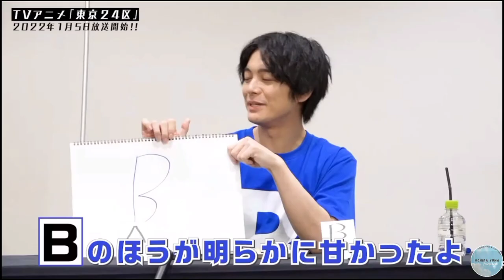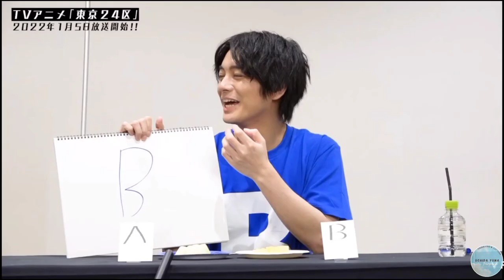RGBTube Eng | Uchida Yuma was infuriated, Enoki Junya to Ishikawa Kaito "Do you know how to eat?"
A special video called RGTube has been published for the upcoming TV Anime "Tokyo 24th Ward" starring Enoki Junya as Aoi Shuuta, Akagi Ran as Uchida Yuma and Suidou Kouki as Ishikawa Kaito, to be aired on January 5, 2022.

We apologize for any typos and bad grammar in our translations.
We'll try to work harder on them. Thank you for understanding. 🙇‍♀️